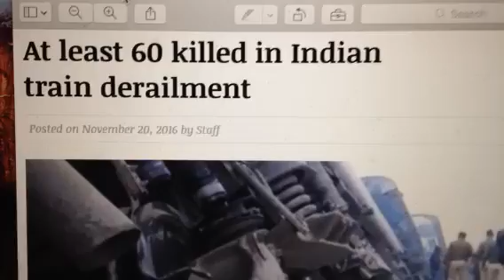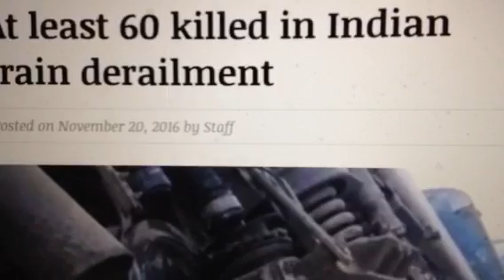Breaking: "India Train Crash 107 Dead & 200 Wounded"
In Kanpur India Train derailment at least 107 dead 70 still trapped also Help Us Spread the Word also also also also also